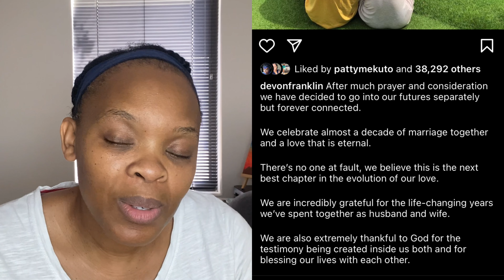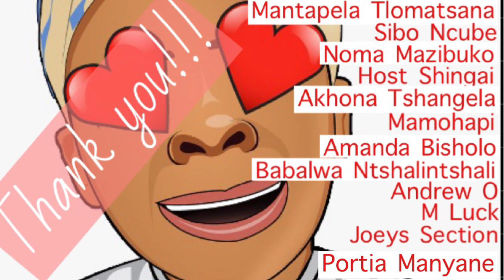MEAGAN GOOD DEVON FRANKLIN DIVORCE ! | should people still get married?